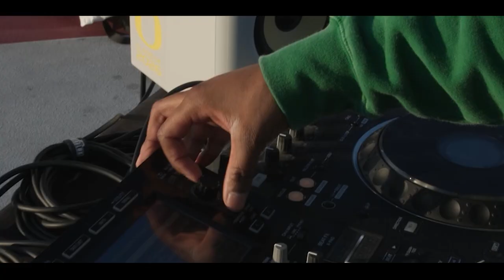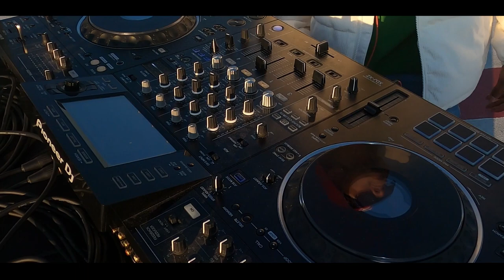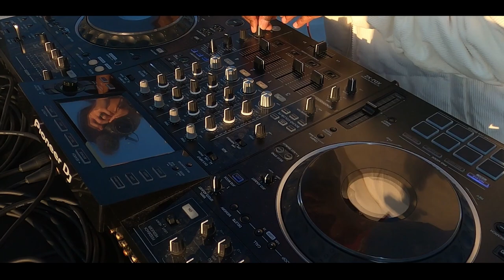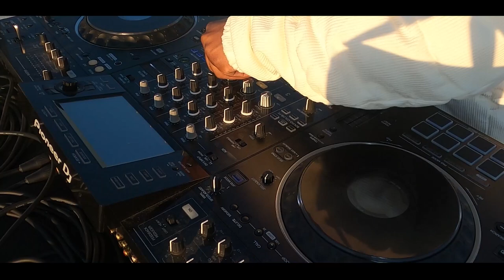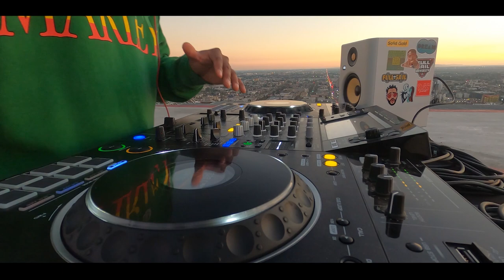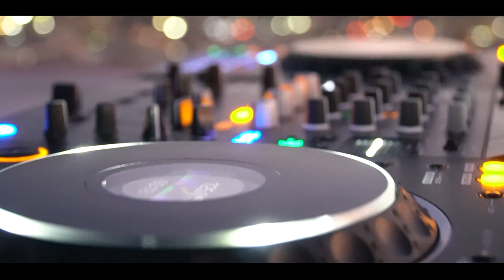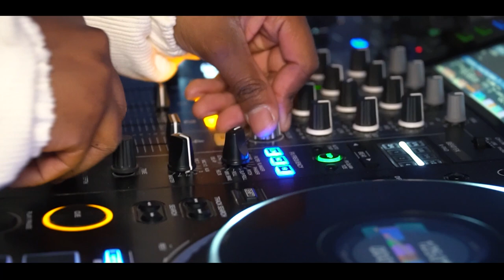SHANE SUMMERS - LIVE FROM THE ROOFTOPS OF LA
Live from one of the best viewpoints in Los Angeles.
On December 9th, 2022 I enacted one of the most craziest stunts I've ever pulled and this was the result...

In this mix, I tried to utilize the full spectrum of music that I enjoy as well as everything that makes me, me. This is my sound, this is my vibe, and this is Shane Summers. I hope you enjoy this mix just as much as I did, and with that... I'll see you at the next one!

Camera Operators: Micah Klassen & Kyle K Yim